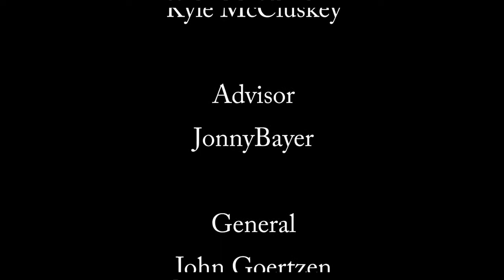Special Effects - Award winning short film The Situation